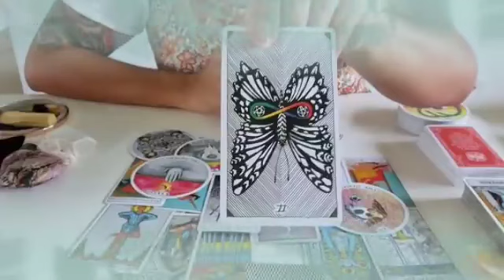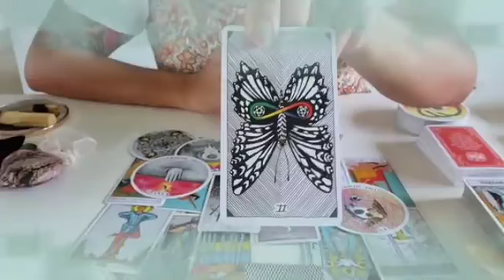برج الجوزاء ♊ سيفعل المستحيل من اجلك♥️سيعلن عن أسراره😲ويسقط القناع😱